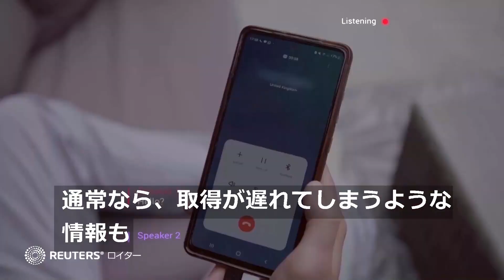会話がその場で「読める」、聴覚障害者を支援するスマートメガネ 英国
耳の不自由な人が、会話を「見る」ことができるスマートメガネが英国で開発中だ。接続したアプリが近くの会話を聞き取ってテキストに変換し、レンズの内側に字幕で表示する仕組み。リアルタイムで話を把握できるため、情報に遅れが生じない上、「一緒に参加している」ことを実感できるという。